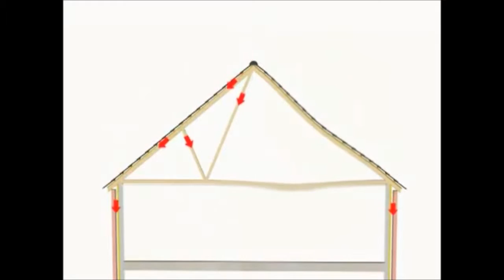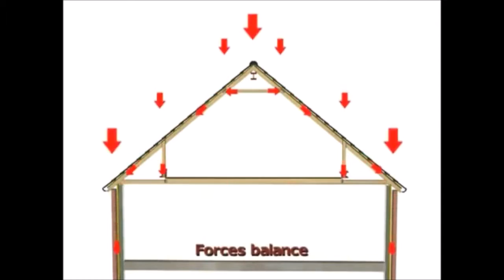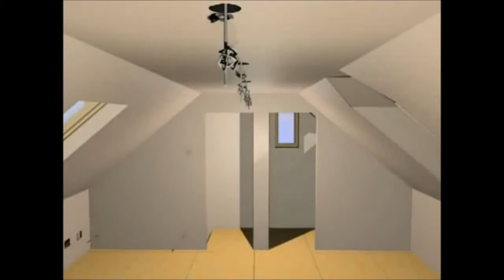How to build a Loft conversion in Essex and London HD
Find out how a loft conversion process works by watching our simple video. for more information.